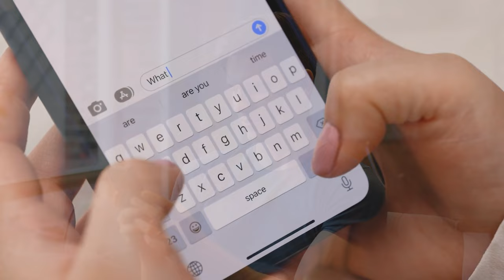3 Types of Men You Shouldn't Date (EVER!)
Watch this video to learn the three biggest types of manipulators out there and how to identify them so you don't end up falling for their games!
→ Join my FREE love course starting next month!

How can I spot a player? How do I avoid getting used by men?  How  can I stop meeting the wrong guy?  I get asked questions like these ALL THE TIME by clients, students and women in my life... so I created a video explaining the three most common types of sketchy guys out there so you avoid getting into deep connection with them - your time is so sacred!

If you want more support in creating the life and love of your dreams, this is how I can help you ❤️ 👇

👉 BIG NEWS! I've got a powerful live love course starting next month called Mastery of Connection! This course will help you transform ALL your relationships from the inside out, and features over 50 hours of live coaching with me!

👉 I send 1-2 POWERFUL weekly emails filled with deep insights on men, relationship and stepping into your power - (this will also give you first access to all my new programs and courses!  You can sign up f/ my email list here (don't worry I''ll never spam you!)

👉 If you want a DEEP DIVE into your love life and the maximum level of personal support me from in your relationships, I work with a select group of women as a 1-on-1 coach.  You can apply for a discovery call with me

Hit the little bell to get notified when I post :)